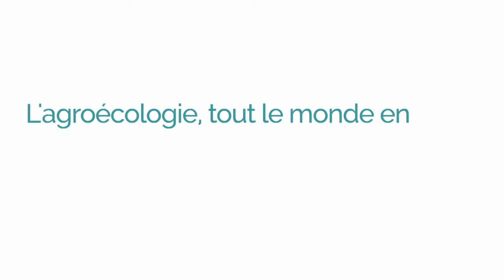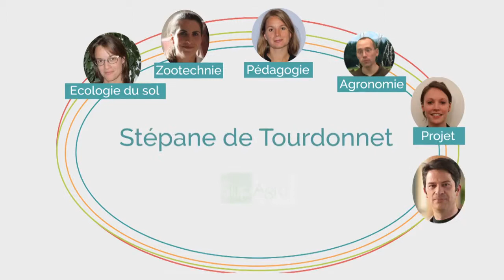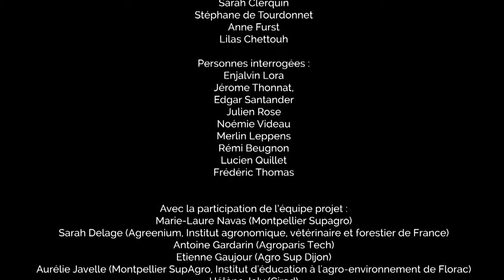Mooc "agroécologie" [Teaser]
Agropolis fondation est partenaire du 1er Mooc (Massive Open Online Courses) mondial sur l'agroécologie. Lancé à la rentrée 2015, ce premier cours massif ouvert en ligne sur le sujet; sera proposé par Agreenium, consortium français de deux instituts de recherche (Cirad / Inra) et de six organismes d'enseignement.

Son teaser a été présenté à l'occasion du Salon de l'agriculture 2015 (SIA), en présence des ministres de l'Economie Emmanuel Macron, de l'Agriculture Stéphane Le Foll et de la secrétaire d'Etat à l'Enseignement supérieur Geneviève Fioraso.